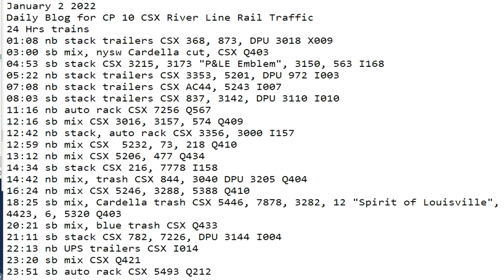January 2 2022 24 Hrs CSX Trains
24 Hrs trains
01:08 nb stack trailers CSX 368, 873, DPU 3018 X009
03:00 sb mix, nysw Cardella cut, CSX Q403
04:53 sb stack CSX 3215, 3173 "P&LE Emblem", 3150, 563 I168
05:22 nb stack trailers CSX 3353, 5201, DPU 972 I003
07:08 nb stack trailers CSX AC44, 5243 I007
08:03 sb stack trailers CSX 837, 3142, DPU 3110 I010
11:16 nb auto rack CSX 7256 Q567
12:16 sb mix CSX 3016, 3157, 574 Q409
12:42 nb stack, auto rack CSX 3356, 3000 I157
12:59 nb mix CSX  5232, 73, 218 Q410
13:12 nb mix CSX 5206, 477 Q434
14:34 sb stack CSX 216, 7778 I158
14:42 nb mix, trash CSX 844, 3040 DPU 3205 Q404
16:24 nb mix CSX 5246, 3288, 5388 Q410
18:25 sb mix, Cardella trash CSX 5446, 7878, 3282, 12 "Spirit of Louisville", 4423, 6, 5320 Q403
20:21 sb mix, blue trash CSX Q433
21:11 sb stack CSX 782, 7226, DPU 3144 I004
22:13 nb UPS trailers CSX I014
23:20 sb mix CSX Q421
23:51 sb auto rack CSX 5493 Q212